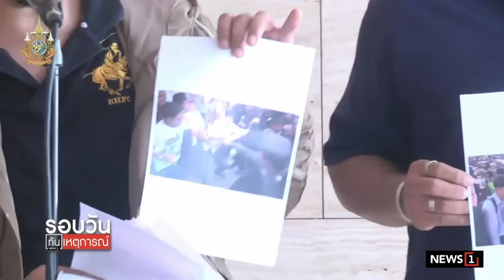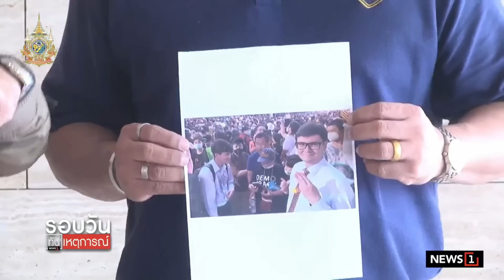เต้ อาชีวะ ยื่นสอบจริยธรรม โรม ยันชาดาไม่เกี่ยว : รอบวันทันเหตุการณ์ 17.00 น./ วันที่ 16 ก.พ.67